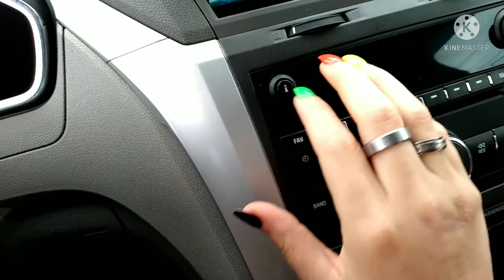NAIL TAPPING AND SCRATCHING